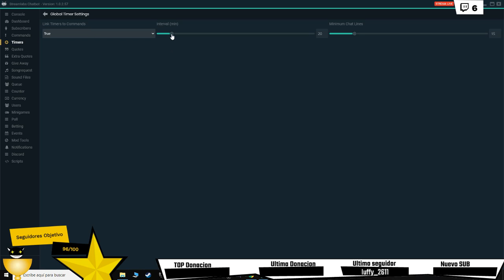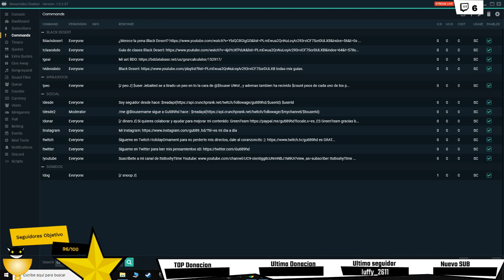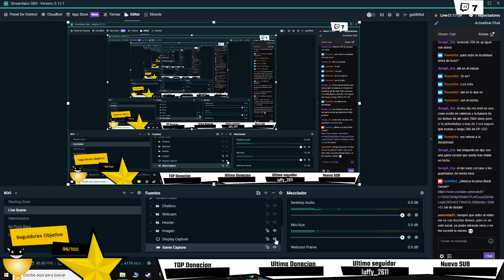BLACK DESERT Valencia EL VOLCÁN